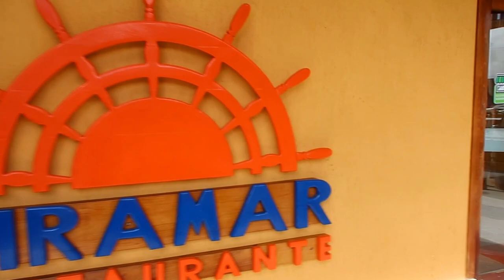NATAL/RN: PASSEIO DE BUGGY, LAGOA DE PITANGUI E TOMBOS NOS BRINQUEDOS - Thamyê Baseggio